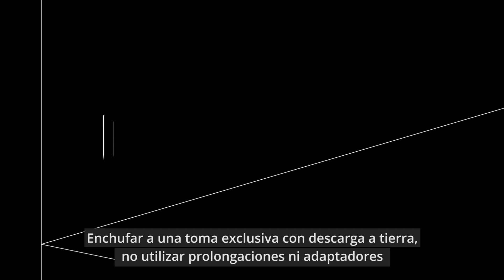Guía de uso Exprimidor de Cítricos Eléctrico (Cód. ES-180) | Santini Equipment